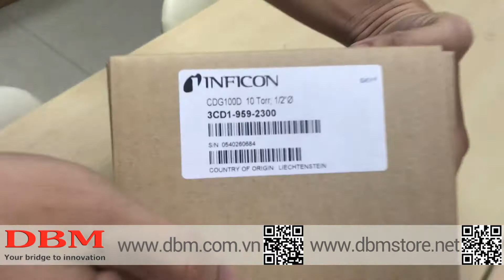INFICON CDG100D Vacuum Gauge | Unbox | 2020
Trên tay CDG100D dòng đầu đo chân không màng điện dung chính xác cao, chịu nhiệt đến 200 độ C. Mr. Tuấn - 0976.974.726